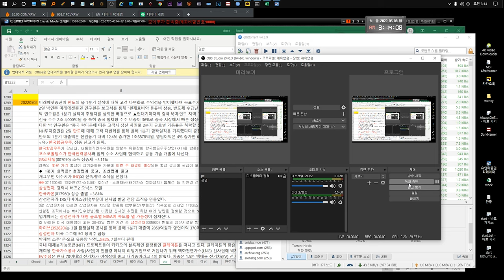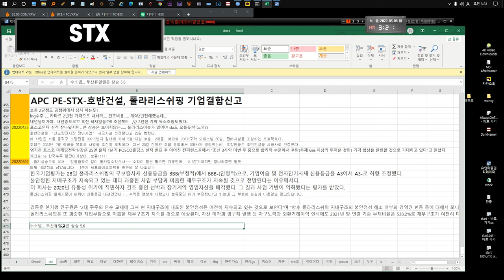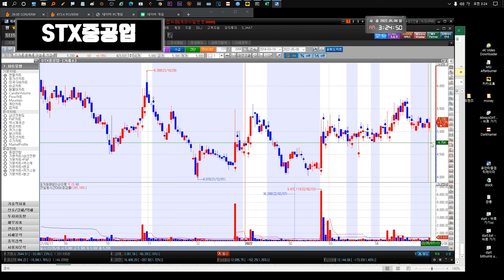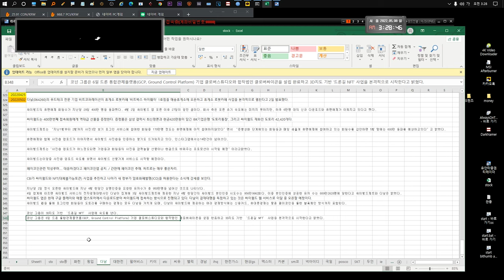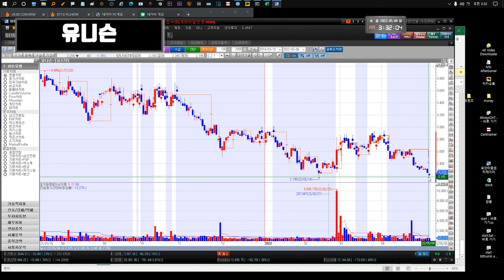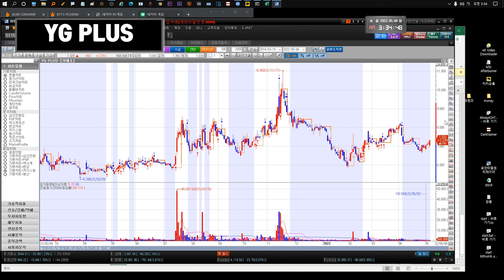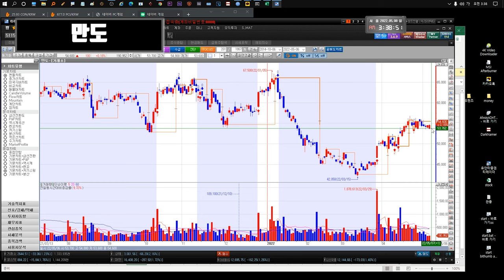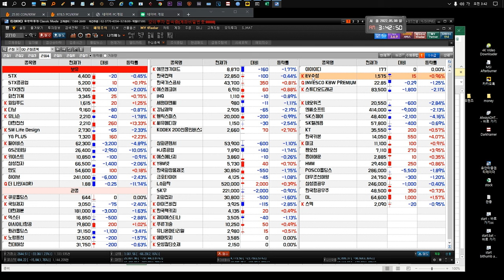220509 STX STX중공업 윙입푸드 화천기계 다날 유니슨 대한전선 YG PLUS GS리테일 더나인 SM Life Design 펄어비스 gs리테일 키이스트 삼성전자 만도 하이브